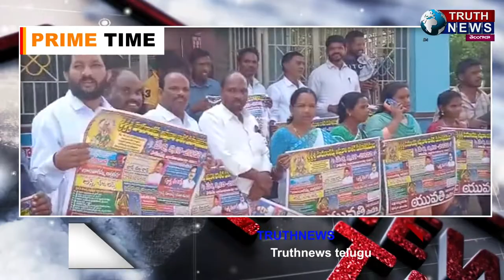అల్లూరి జిల్లా|| అమ్మవారి పండుగ వాల్ పోస్టర్లు ఆవిష్కరించిన హుకుంపేట MPP కూడా రాజుబాబు..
@truthnewstelugu అల్లూరి జిల్లా|| అమ్మవారి పండుగ వాల్ పోస్టర్లు ఆవిష్కరించిన హుకుంపేట MPP కూడా రాజుబాబు..